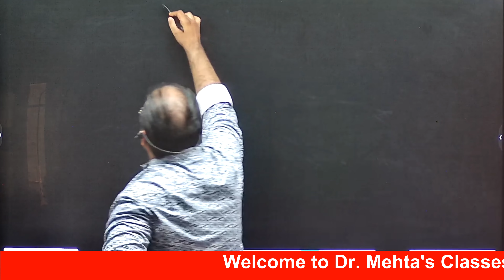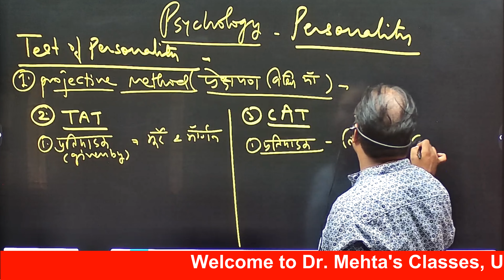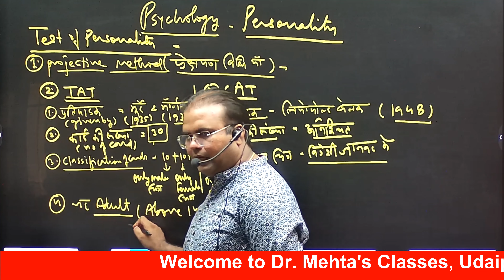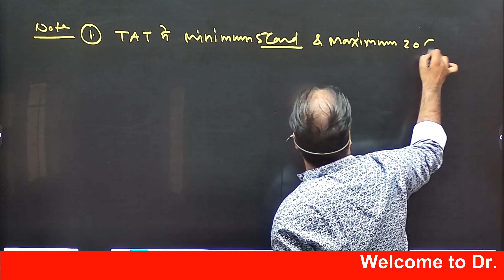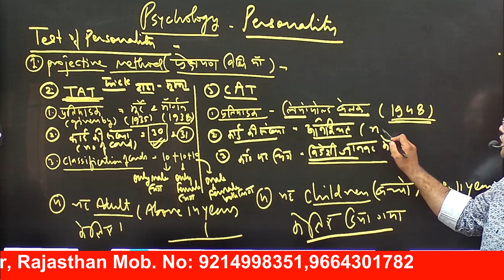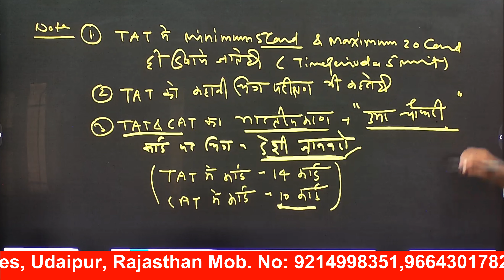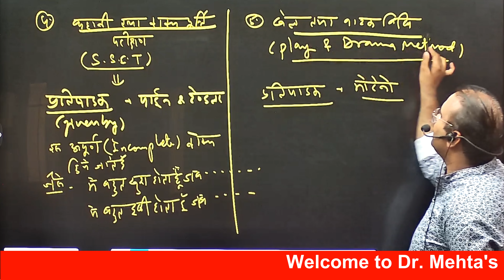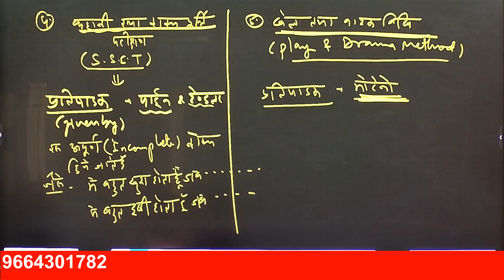Personality | व्यक्तित्व | psychology | Part : 13 | Dr. S.K. Mehta sir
Personality | व्यक्तित्व | psychology | Part : 12 | Dr. S.K. Mehta sir Personality psychology is a branch of psychology that examines personality and its variation among individuals. It aims to show how people are individually different due to psychological forces
व्यक्तित्व मनोविज्ञान मनोविज्ञान की वह शाखा है जो व्यक्तित्व एवं व्यक्तिगत अन्तरों का अध्ययन करती है। सामान्यतः व्यक्तित्व का अर्थ व्यक्ति के उपरी हाव-भाव उसके पहनावे से लिया जाता है परन्तु मनोविज्ञान में व्यक्तित्व से आशय व्यक्ति के मनोभावों से लिया जाता है।